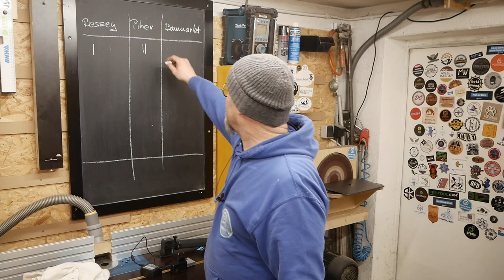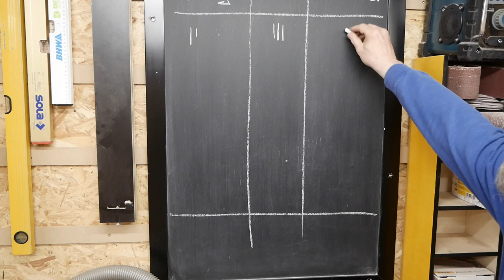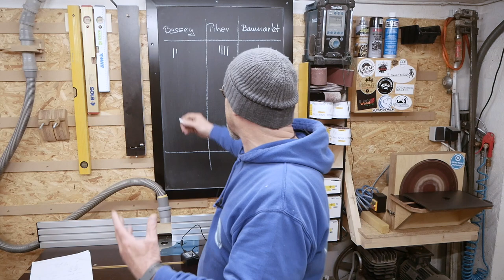Decken- und Montagestützen im Vergleich bzw. Test?⏐mein Fazit⏐kleine holzwerkstatt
in diesem Video vergleiche ich Decken- und Montagestützen untereinander um die Beste Stütze für meinen Anwendungsfall herauszufinden. Anlass für den Test ist mein Umbau im Haus. Ich baue das Dach aus und brauche die Helfer zum Anbringen von OSB-Platten bzw. dann Gipskartonplatten.

Euer
Michael

Link zu den einzelnen Modellen:

PIHER:
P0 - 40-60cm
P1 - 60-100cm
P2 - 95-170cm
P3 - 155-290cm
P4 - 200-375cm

🔻 Mein Werkzeug*:

🔻 Elektrowerkzeuge und Zubehör*:
Akkuschrauber Makita
Akkuschrauber Festool
Bandschleifer Festool BS 75 E Set
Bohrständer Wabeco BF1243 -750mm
Deltaschleifer DTS 400 Festool
Dominofräse Set Festool
Domino Dübel-Set Festool
Druckluftnagler Prebena 2XR-J50
Elektrohobel Makita
Flachdübelfräse Makita
Führungsschiene Bosch
Führungsschiene Bosch
Forstnerbohrer FAMAG
Gratfräser 14 Grad ENT
Holzbohrer Set ENT
Kappsäge Bosch
Oberfräse Makita
Oberfräse Triton
Oberfräseadapter FSN OFA Bosch
Parallelanschlag Makita
Tauchsäge Bosch
Tischkreissäge Bosch GTS10
T-Nut-Fräser Set ENT
Schubladenverleimfräser ENT 16270
Sägeblatt Schärfgerät Bernardo SBS 700
Winkelschleifer Makita

🔻 Meßwerkzeuge*:
Kombiwinkel Bahco CS 150
Kombiwinkel Bahco CS 300
Maßband Sola PRO-TM 3m EC-Class I
Messuhr Digital Neoteck
Universalwinkel Wolfcraft 300mm
Zirkel groß 400mm

🔻 Handwerkzeuge*:
Parf Super Dog UJK
Bank Schienen Clip UJK
Zwinge Kliklamp 400 Bessey
Zwinge PIHER MaxiPress

🔻 Ich filme mit folgendem Equipment:
Hauptkamera Panasonic LUMIX G81
Zweitkamera: iPhone 12 Pro MAX
Bildschirm - iPhone 6 64
Objektiv Wolffilms 56mm 2xTele Lens
Objektiv Wolffilms Wide 18mm
Stativ klein
Stativ groß
Drehkopf für Wandstativ
Verschraubungen 1/4"
Powerbank 20000
Mikrofon - Rode Wireless GO